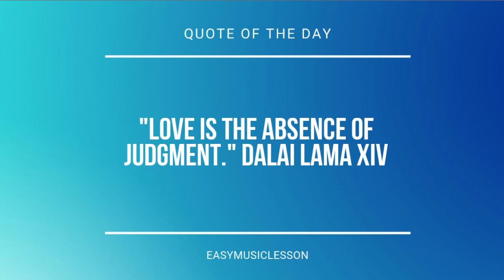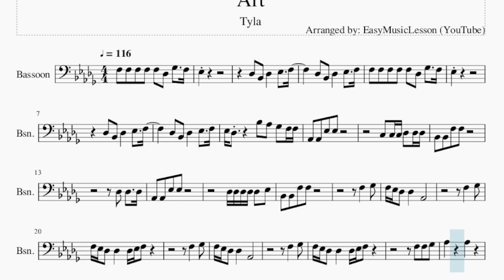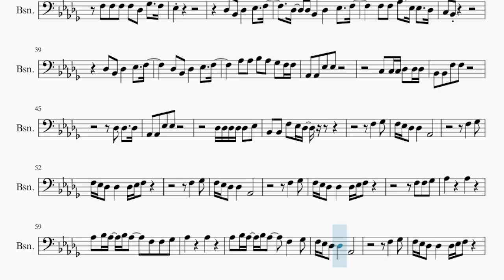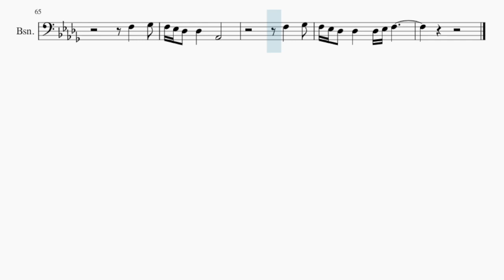Bassoon Sheet Music: How to play Art by Tyla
Comment and let us know how the videos have helped you. It keeps us going! :)Here is a sheet music/tab video on the song Art by Tyla on the bassoon. A bassoon sheet music arrangement which is transposed to notes that are easily played by bassoon, for the song Art by Tyla.

EasyMusicLesson2 teaches you to play the your favorite instrument, through well-arranged sheet music so that you too can learn how to play Art by Tyla on the bassoon as fast as you can. A bassoon sheet music with backing tracks to help your play the song better.

Chords of Bassoon arrangement:
F Min 7   Eb Min 7   F Min 7   Eb Min 7   F Min 7   Eb Min 7
F Min 7   Eb Min 7

Melody notes of Bassoon:
F3 F3 F3 F3 F3 Db3 Gb3   F3 Eb3
Db3 Bb2 Db3   Eb3   F3
F3 F3 F3 F3 F3 Db3 Gb3   F3
Eb3
Eb3 Db3     Bb3 Ab3 Gb3 F3 F3
Ab2 Ab2 Eb3 Eb3
C3 C3 C3 Db3 Db3 Db3
Bb2 Bb2 F3 F3
Db3 Db3   Db3
Db3 Db3 Db3 Db3 Db3 Eb3
F3   Gb3
F3 Eb3 Db3 Db3   Ab2
F3   Gb3
F3 Eb3 Db3 Db3   Db3 Eb3 F3
F3   Gb3
F3   Gb3
F3 F3 Gb3
Ab3       Ab3
Ab3 Bb3 Ab3 Bb3 Ab3   F3 F3 Gb3
Ab3       Ab3
Ab3 Bb3 Ab3 Bb3 Ab3   F3   Gb3
F3   Gb3
F3 F3 F3 F3 Db3 Gb3   F3
Eb3
Db3 Db3 Bb2 Db3   Eb3   F3
F3 F3 Ab3   Eb3 Eb3   Db3
C3 Bb2
Ab3 Ab3 Bb3 Ab3 Gb3 F3 F3
Db3 Db3   Db3
Bb2 Bb2 F3 Eb3 Db3
F3   Gb3
F3   Gb3
F3   Gb3
F3   Gb3
F3 F3 Gb3
Ab3       Ab3